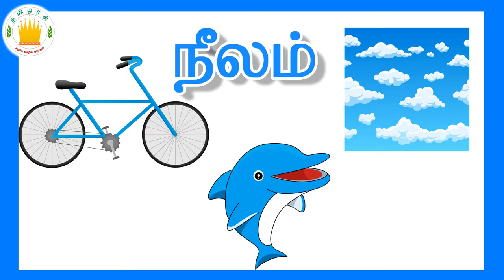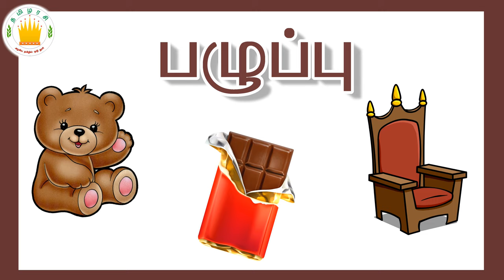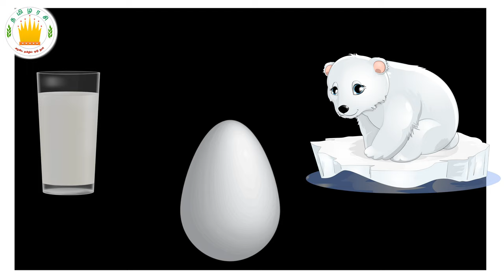தமிழரசி-நிறங்கள் அல்லது வண்ணங்களின் பெயர்கள்| Learn colours in Tamil for Kids and children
நிறங்கள் அல்லது வண்ணங்களின்  பெயர்கள்  | Learn colours (colors)in Tamil for Kids and children | Tamil Flashcard video for kids and children
Related Channel